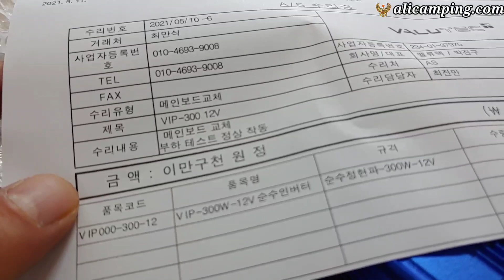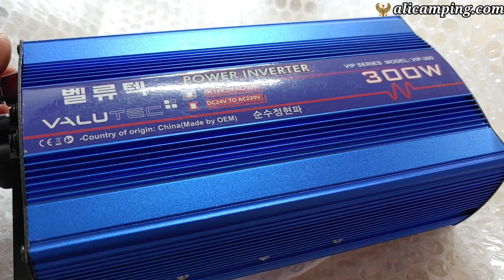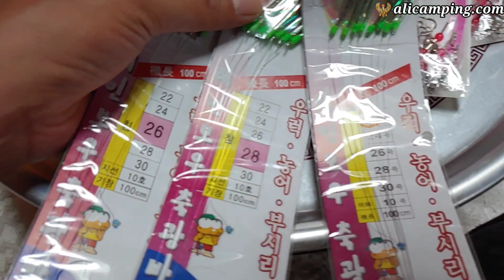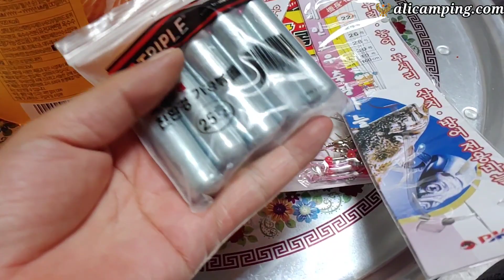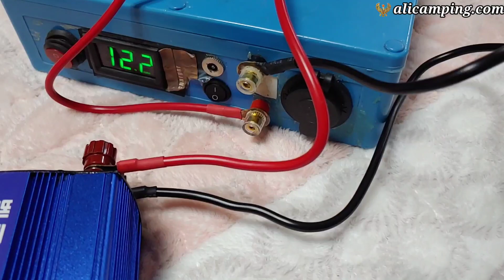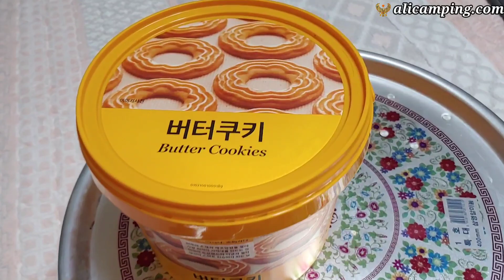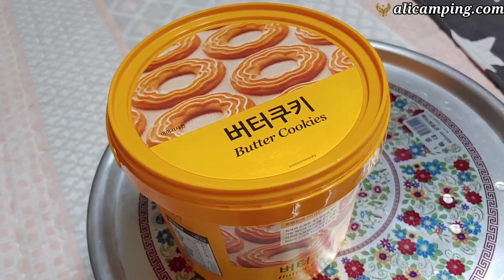고장난 차박용 인버터 수리 실제 경험기및 인버터 제대로 알기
차박 캠핑 낚시 다르다 벨류텍 고장난 차박용 인버터 수리 실제 경험기및 인버터에 대한 기초 설명과 간단한 안내입니다.